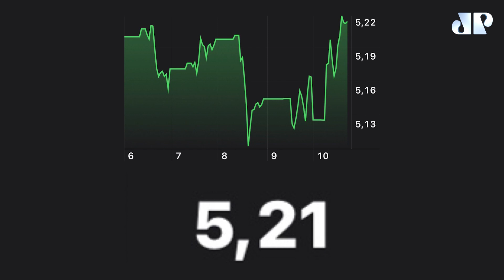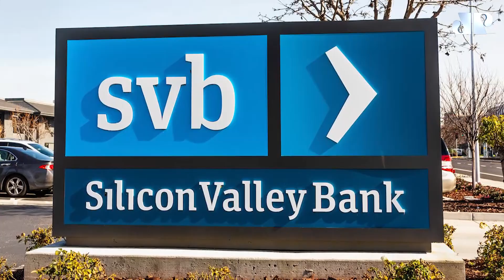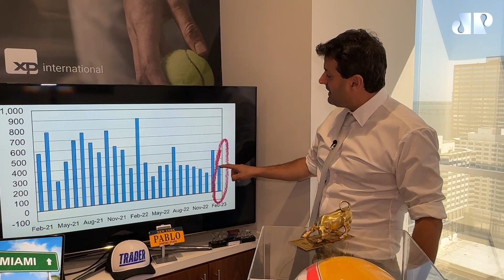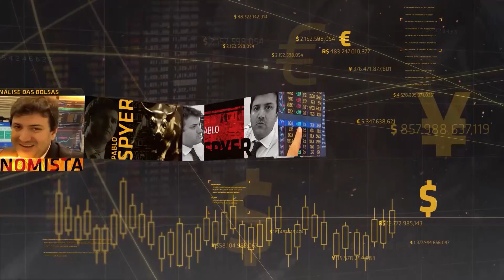Payroll, Powell 'malvado', crise de bancos dos EUA | Sextouro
Confira o Sextouro com Pablo Spyer, o Tourinho, desta sexta, 10 de março de 2023. Saiba o que de mais importante movimentou a semana no mercado financeiro